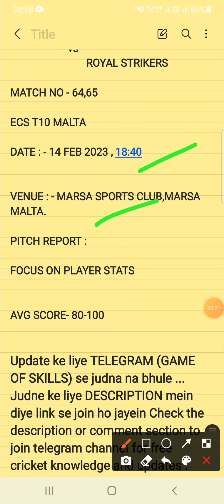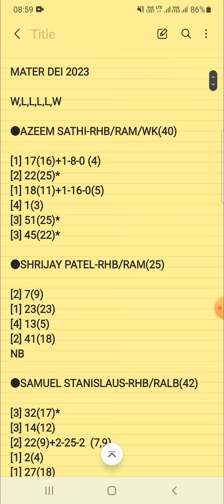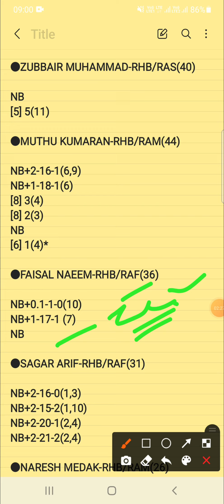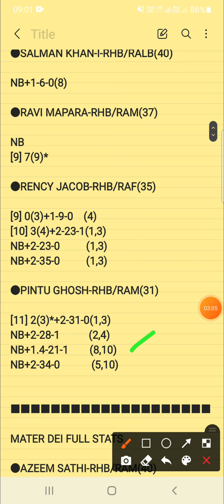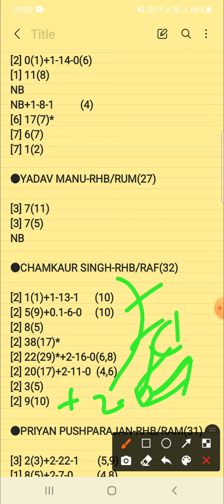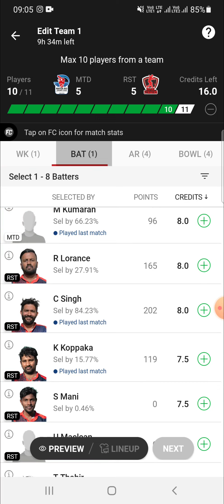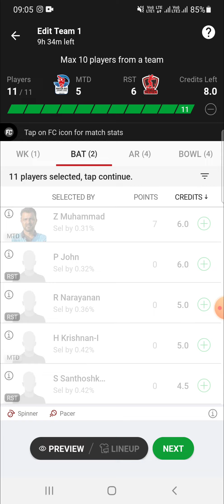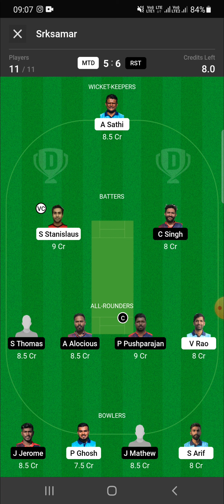MTD vs RST Dream11 Prediction | MTD vs RST Dream11 Team | ECS MALTA T10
dream11 today match mtd vs rst
dream11 prediction mtd vs rst
dream11 team mtd vs rst

mtd vs rst dream11 analysis
mtd vs rst scorecard
mtd vs rst player stats
mtd vs rst playing11

mater dei vs royal strikers dream11 prediction
mater dei vs royal strikers dream11 team
mater dei vs royal strikers dream11
mater dei vs royal strikers

FANCODE ECS MALTA T10
Dream11 today match
Dream11 Prediction
Ecs T10 malta
mater dei
royal strikers
dream11 t10
T10 2023
GAME OF SKILLS
dream11
fantasy
ECC T10
ECS T10
ECL T10
ECN T10
fancode
rst
mtd
T10

2.Dream11 takes great care to comply with all central and state legislation in India to ensure that users are fully protected . Every contest on platform is carefully designed to comply with applicable statutes and regulations in India . Dream11 constitutes a ' game of mere skill ' , which makes the Dream11 game exempt from the provisions of the Public Gambling Act , 1867 ( PGA ) . Dream11 is a legitimate business activity protected under Article 19 ( 1 ) ( g ) of the Constitution of India